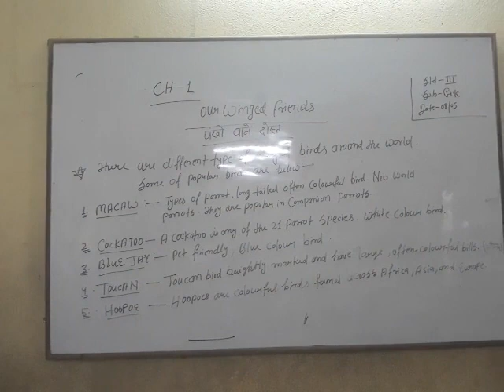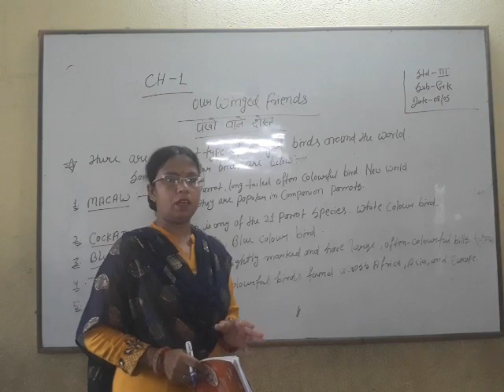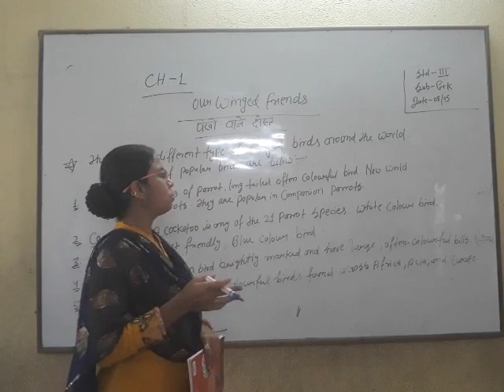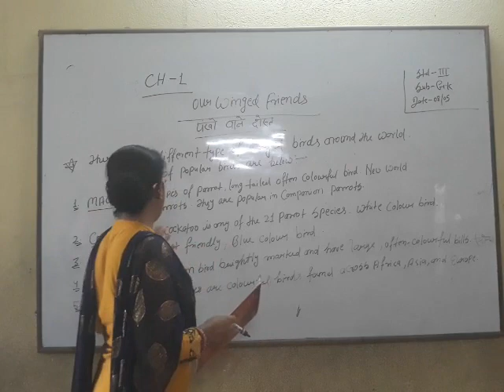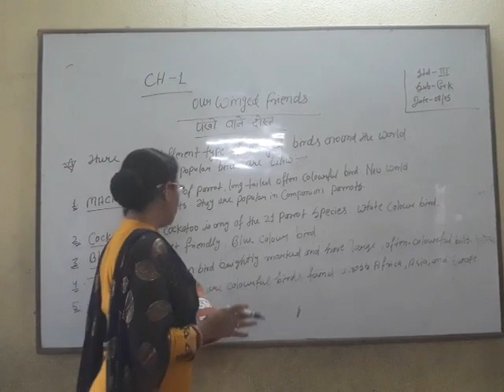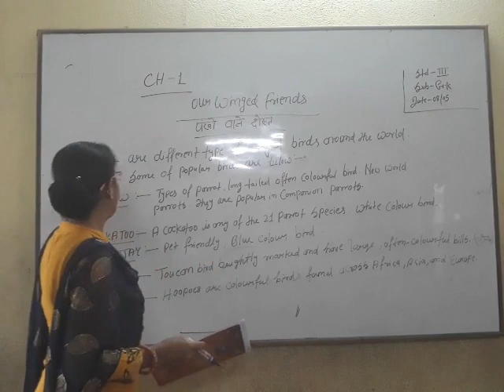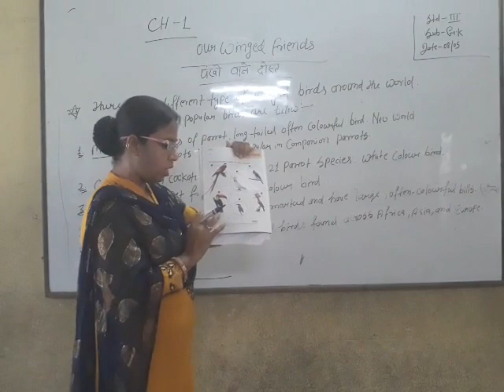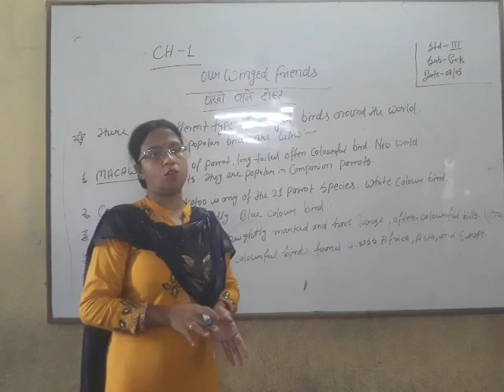STD 3- GK - 09.05.2020